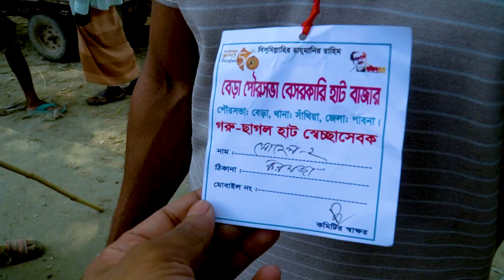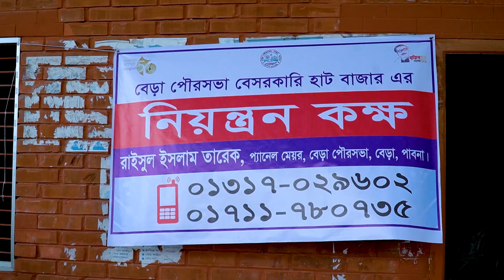তিন মাস চেক করে দিবেন। গাভী বাছুর সহ ও গাভ গরুর বেড়া চতুর হাট,পাবনা। আইডিয়া গরুর ক্রয় করার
বেড়া চতুর হাট ,পাবনা
সপ্তাহে প্রতি মঙ্গল বার সকাল ১০.০০ ঘটিকা থেকে বিকাল ৬ ঘটিকা পর্যন্ত। ...